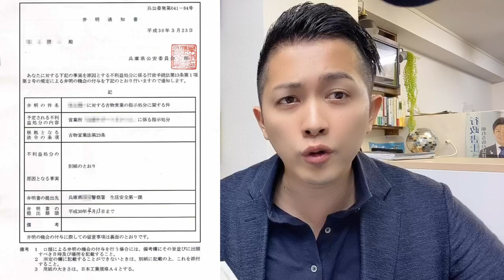【LEC行政書士】４６日間チャレンジ！２９日目、行政手続法第２９条徹底解説！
2020年・行政書士受験生特別応援企画

7月1日（水）～8月15日（土）までの46日間、毎日1条、5分間の行政手続法逐条解説動画を無料で配信！

★★８月８日、９日には黒沢先生による行政法のオンラインゼミも実施★★
※定員に達したため、申込受付は終了しました。